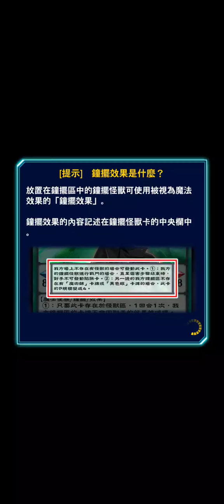對面的幻奏又擺爛w